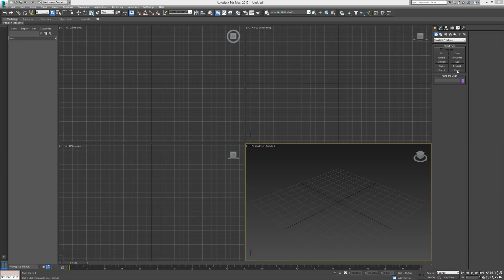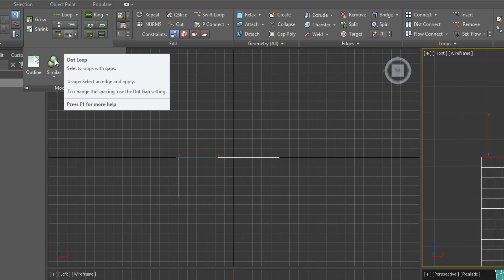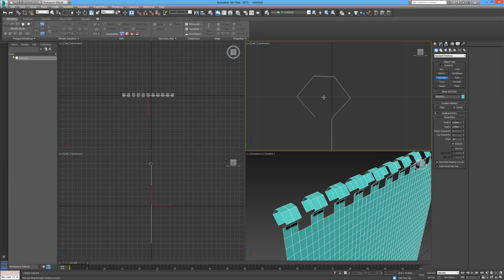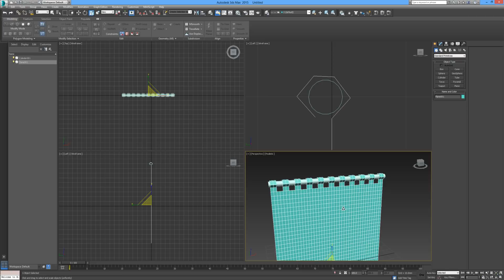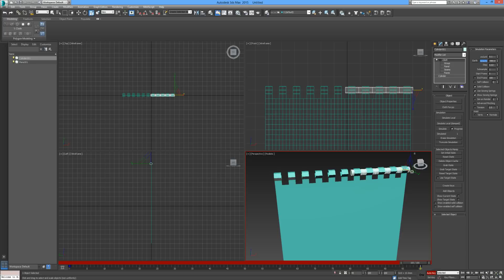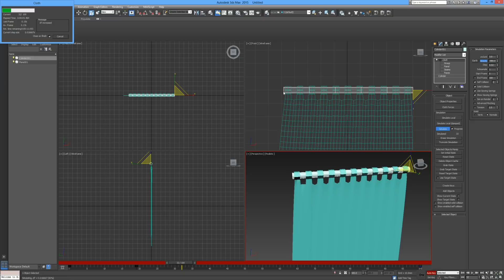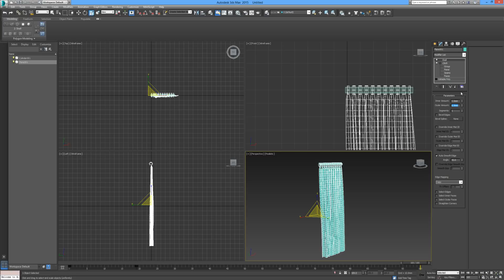3Ds Max Tutorial 16 - Cloth Modifier, Creating a Curtain 1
More on the Cloth Modifier.
Using a Plane to create a Curtain. (Cloth Modifier)
Using a Cylinder to hold Curtain. (Assign to Surface)
Advanced selection from the Ribbon. (Dot Loop)
Adding modifiers to multiple objects.
Using Animation Bar to Simulate Cloth.
Shell Modifier.
Turbosmooth Modifier.